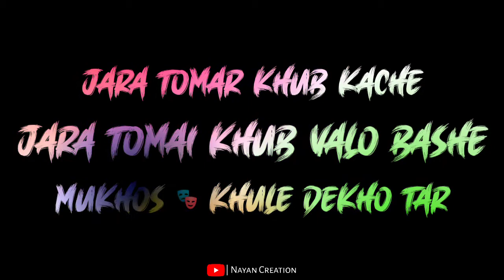Bengali Fake Friends Attitude Whatsapp Status Video || Nayan Creation